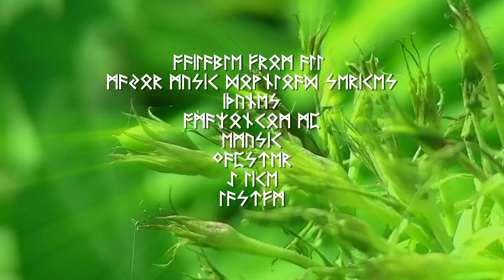Internal moments album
Internal Moments - It has been a pleasure to make this album, the music should also reflect this. It's been times when individual tracks has declined slightly from what I was planning to, but anyway I am satisfied with the outcome. There are many hours spent on this album from idea to reality,
so it is when you are passionate about the project. The titles of all tracks are very carefully considered so that you can go into yourself
I hope you will take well to my latest album Internal Moments. Enjoy Steen